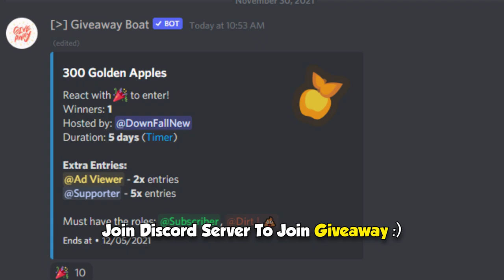$1.00 Taming.io Musket Challenge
In this video I invited some people from my discord server to participate with this taming.io challenge and win golden apple.